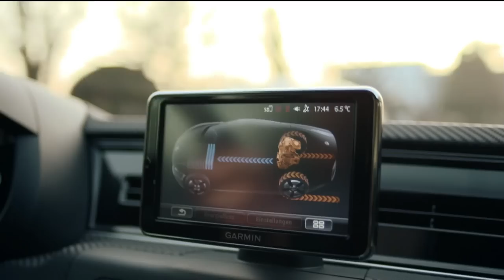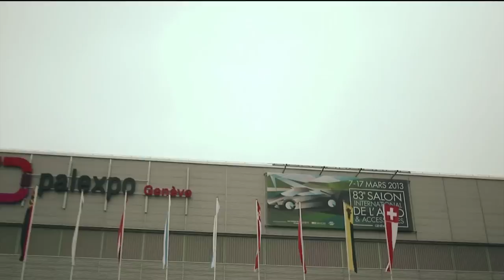VW XL1 - Präsentation in Genf mit Felix Baumgartner und Fahraufnahmen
Volkswagenstellt auf dem Genfer Autosalon 2013 mit dem VW XL1 das erste 1-Liter-Auto XL1 vor. Präsentiert und hereinfegahren wird der XL1 vom österreichischen Extremsportler und Space-Diver Felix Baumgartner. Laut VW-Chef Dr. Martin Winterkorn bildet der XL1 aktuell die technologische Spitze bei Volkswagen.